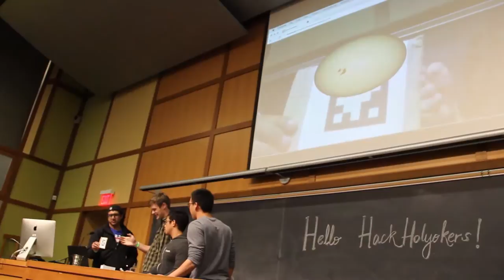ARM Project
ARM Project: Using augmented reality and arm motions, this education project allows students and teachers to make 3D computer simulations by showing a physical card to a computer’s camera. The user can then manipulate the image using hand motions.